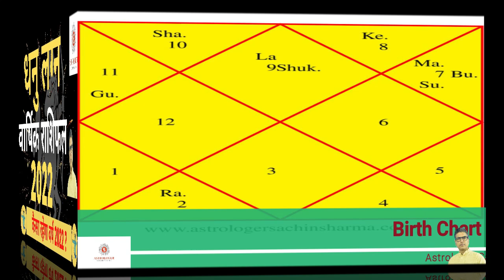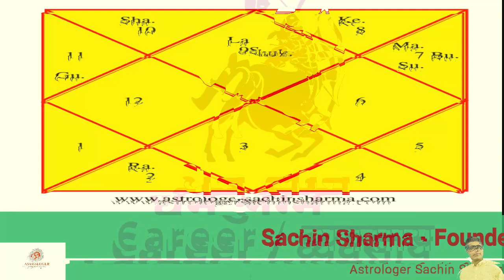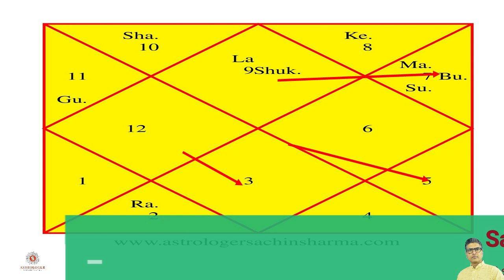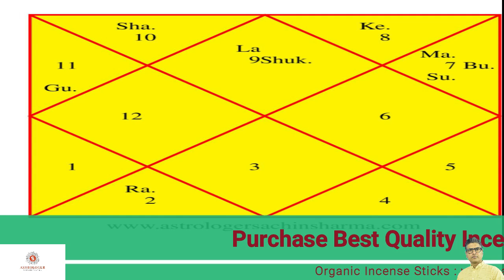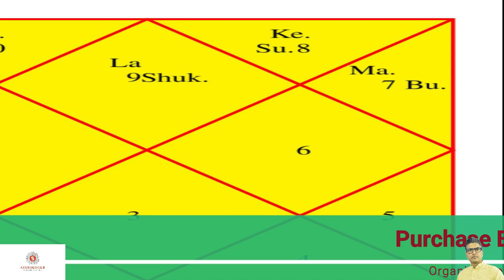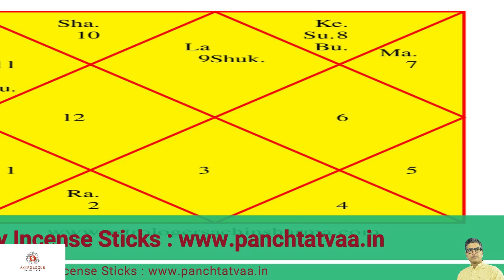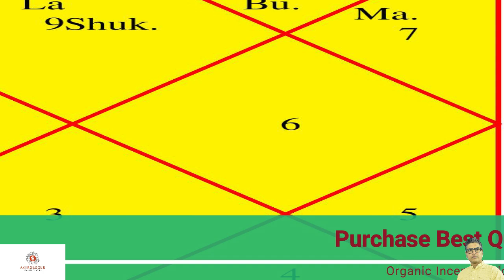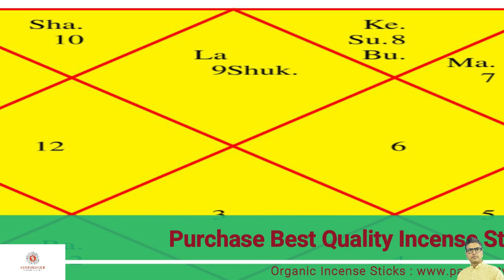Dhanu Lagan Rashifal November 2021| धनु लग्न राशिफल नवंबर 2021 |Dhanu rashiphal, Dhanu lagn rashifal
dhanu Lagan Rashifal November 2021,धनु लग्न राशिफल November 2021, sagittarius Ascendant Horoscope November 2021,dhanu lagn rashifal,dhanu lagn ke liyey November 2021,dhanu rashiphal